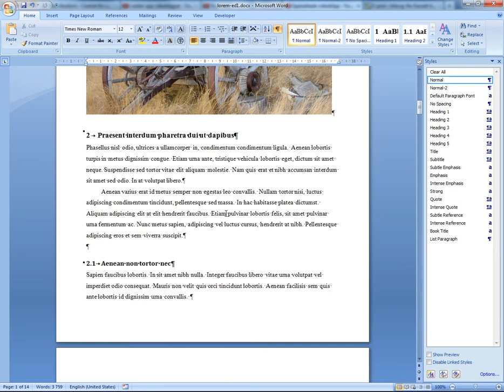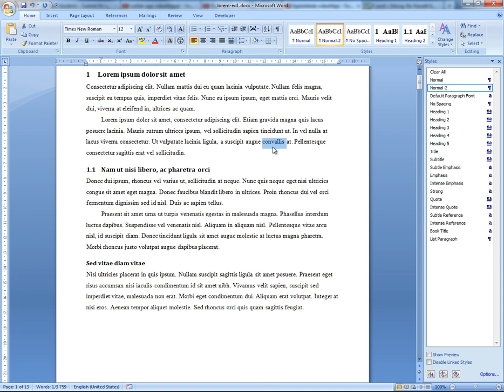[Word] Sök och ersätt tecken eller ord